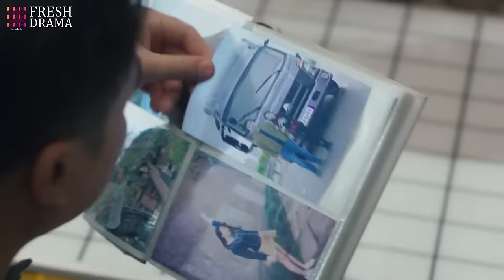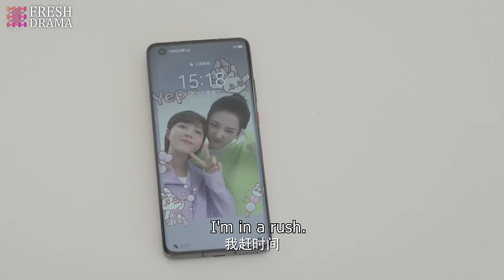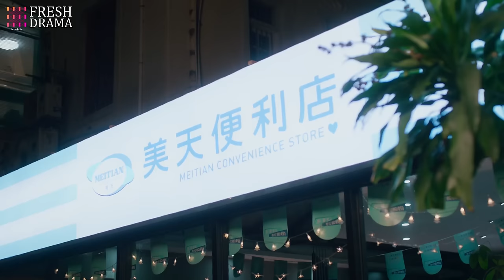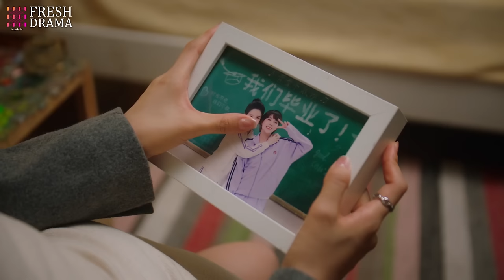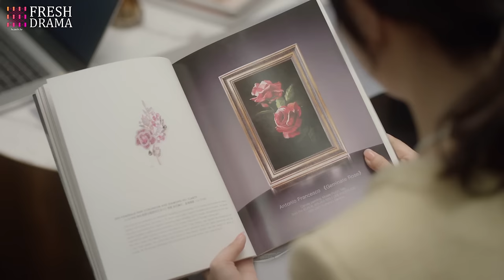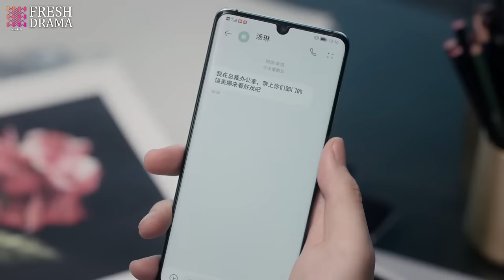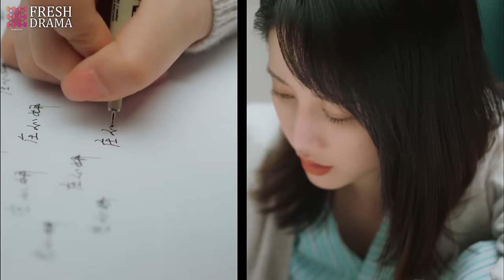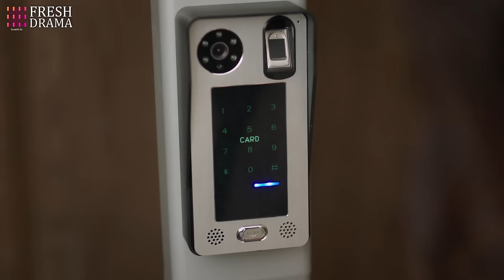President's Secret Fiancee💓EP09 | zhaolusi xiaozhan |She had car accident and became CEO's fiancee